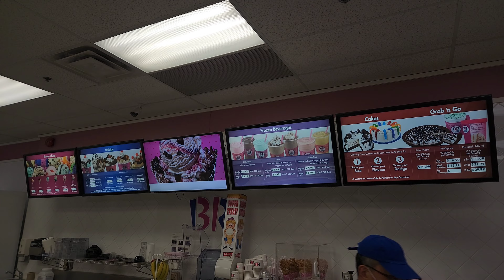My Ramadan Iftar and Birthday Celebration in Toronto! کینیڈا میں برتھ ڈے سلبریشن اور افطار بوفے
Today is my special day. Let's celebrate with me 😊

canada میں برتھڈے